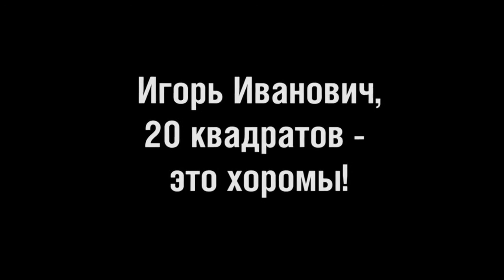Квартира нора 8 кв м в Новосибирске